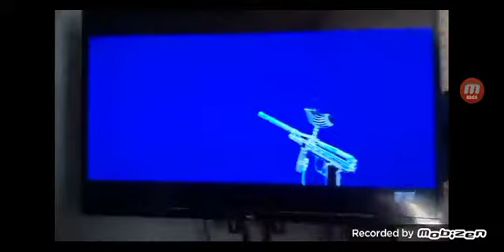Good Boys (2019) Credits FX (2021) #3